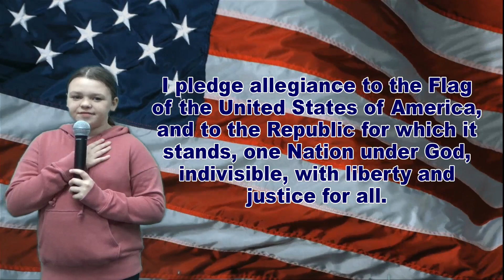WDTS News 02-21-24